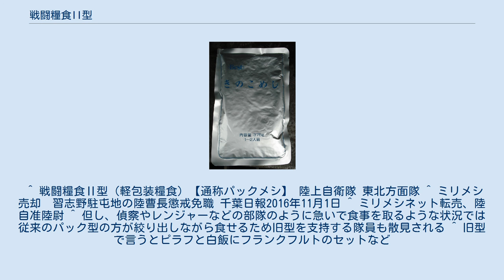戦闘糧食II型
様々な糧食 戦闘糧食II型（せんとうりょうしょくにがた）は、自衛隊で使用されているレーション。
通称パックメシ。
 1990年に自衛隊が採用した新しい戦闘糧食で、従来の戦闘糧食I型が缶詰であるのに対して、II型は全てレトルトパウチ包装である。
ゆえにI型に比べて持ち運びと調理が容易になっている。
I型では25分であったご飯の湯煎時間が、II型では10分になっている。
レトルトパウチは金属缶に比べて強度の面で劣り、保存期間も短いため、今後もI型と併用される。
 しかし2016年2月、陸自は1型の新規購入を停止し来年度以降はすべてレトルトパウチ型のレーションに一本化することを決定した。
 保存方法と内容物が異なるのみで、基本的には戦闘糧食I型と同様、湯煎して数日間食べられる状態にしてから配給される。
運用に関する詳細は戦闘糧食I型を参照。
 I型に比べてメニューが増えており、中華丼もあり、おかずは筑前煮、チキンステーキ、肉団子、塩鮭などもある。
また、フリーズドライ食品を採用し、スープや味噌汁が付く場合もある。
また、ご飯に漬物が添付されることもある。
自衛隊カンボジア派遣中に行われたUNTAC参加国の戦闘糧食コンテストで1位を獲得したことがあり、レーションとしては比較的評判が良い。
 パックの外装は基本的に戦闘糧食I型と同様オリーブドラブ色で、行動中にもし草むらに廃棄しても目立たないようになっている。
ただし、オリーブドラブ色に黒い文字で内容物が書いてあるため見分けが付きづらい白飯と赤飯を区別するため、ご飯パックのみ端のほうが透明になっている。
また、I型と違いII型は、主食が一合ずつ2パックに分かれており、白米2パックや白米とドライカレーという組み合わせで供給されることもある。
 指揮官クラスは食器に盛りつけ、一般隊員は直接パックに口を付けてそのまま絞り出すように食しており、特に状況中においては僅かな時間で食せるうえゴミもかさばらない事から缶飯と違い行動中の隊員からは人気があった。
 加熱時は必要に応じて携帯加熱剤（大型のカイロタイプおよび水を使う発熱剤）などで加熱して食しており、特にカイロタイプは挟んでタオルにくるんでおけば休憩時にそのまますぐに食すことができた。
 適時隊員の希望やアンケートを元にして改良されており、特に日本人の食生活が洋食傾向にある傾向を踏まえ、副食がハンバーグやカレーといった隊員に人気の物が納入されていた。
パンを希望する隊員からのアンケートを元に大型乾パンを納入した時期もあったが、最終的に不評が出た事もありクラッカータイプに変更になるなど適時その内容も変更している。
 Ⅰ型に比し携行性及び処分が容易なことから、度々部外に転売されることがあり問題となっている（軍用品と同一品が民間で販売されることは絶対にない）。
中央即応集団隷下の第1空挺団で2016年10月、第1ヘリコプター団で2017年12月にそれぞれ訓練のために用意されたが費消されなかったものをネットオークションに出品される事案が発生しており、これが部外からの通報で発覚し出品者はいずれも懲戒免職とされている。
このため、現在支給される糧食の梱包材にはすべて「転売禁止」の表記がなされている。
 戦闘糧食II型(改)の一例 主食と副食が一体型になっており、OD色のパックにまとめられているのが確認できる 2009年度より一般部隊に配分された改良型ではフリーズドライによる汁物が廃止になり、米飯はレトルト米飯パックから民間で一般的なトレー入りの無菌包装米飯に変更されて食べやすさと美味しさが大きく向上している。
また、米飯パック2個と副食1種類または2種類を一つの真空包装パックに入れて1セットとしており、プラスチックの先割れスプーンも封入されるなど食事が取りやすい状態の物が導入されている。
 従来品と比べ種類も豊富であり、ハヤシハンバーグやウインナーカレーなどの洋食から野菜麻婆などの中華系総菜、かも肉じゃがや秋刀魚蒲焼きなどの和食と従来の1.5倍にメニューが増えている。
 従来のフリーズドライ型スープやみそ汁の代わりに、パックに入ったコーンスープ類が導入されており、利便性は向上している。
 米飯は一般的なパックご飯と同様の1パック一膳相当分を2つ、副食は食事の嗜好を考慮して通常2種類入っており、ハンバーグと手羽先といった肉類から始まり、野菜や魚を主体としたメニューが組まれている。
 一食あたりの摂取カロリーはおよそ1100キロカロリーとなる。
 ト...